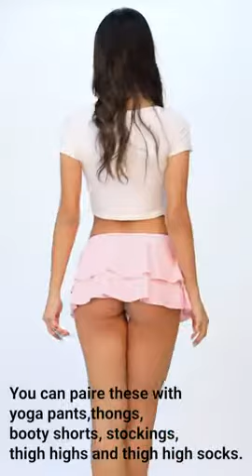Avidlove Women Pleated Mini Skirt Solid Ruffle Lingerie Skirts